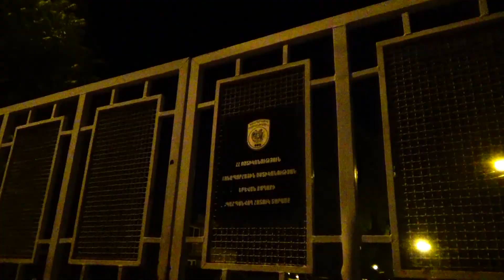ՃՈ ուժեղացված ծառայություն Երևանում․ պահպանվող հատուկ տարածք է տեղափոխվել 17 մեքենա